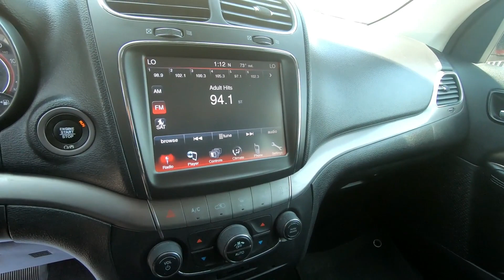New 2019 DODGE JOURNEY CROSSROAD AWD SUV For Sale In Wooster, OH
Please visit Wooster Chrysler Jeep Dodge Ram to view this Used Red 2019 DODGE JOURNEY CROSSROAD AWD for sale in Wooster, OH.

Stock#: P8343

Vehicle Description:
2019 DODGE JOURNEY CROSSROAD AWD
CLEAN CARFAX*** 3 ROW SEATING*** 7 PASSENGER*** POWER SEAT*** ROOF RAILS*** FOG LIGHTS*** POWER HEATED MIRRORS*** STEERING WHEEL MOUNTED CONTROLS*** BLUETOOTH*** CRUISE CONTROL*** REARVIEW CAMERA & MUCH MORE!!!*** WANT TO TEST DRIVE?